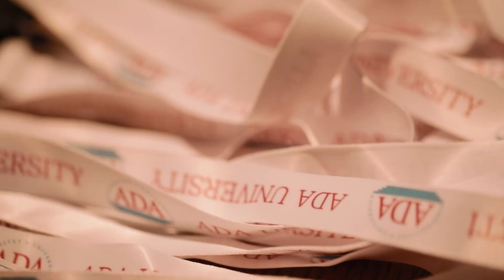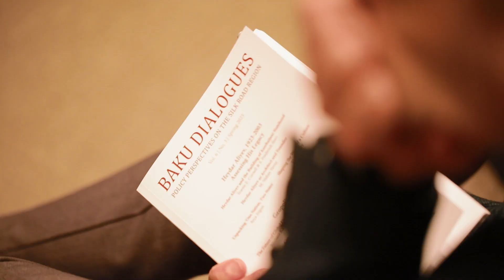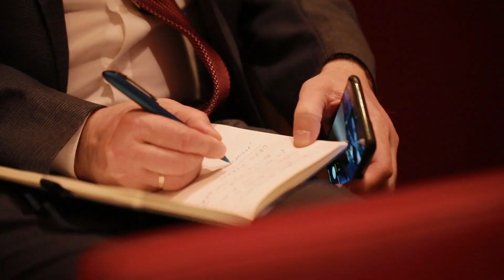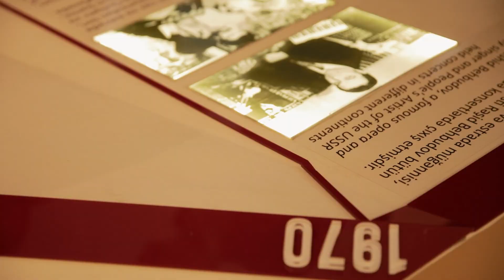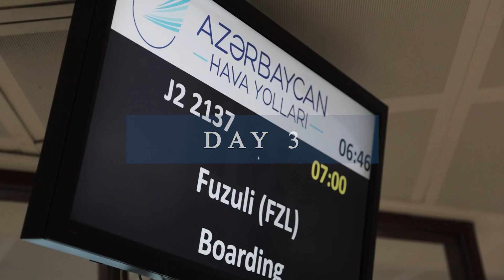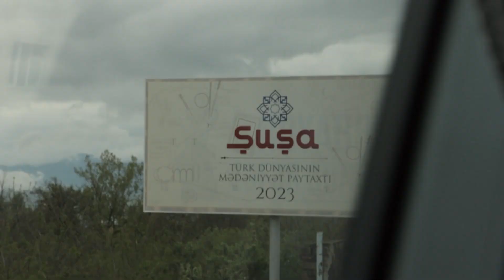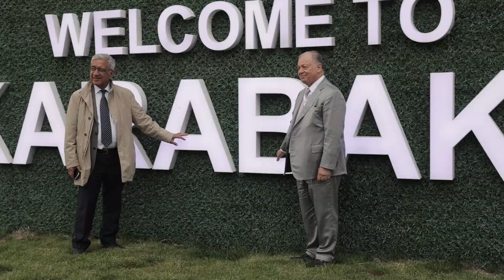Recap of the 4th International Conference on "Shaping the Geopolitics of the Greater Eurasia"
Watch the summary video of the 4th International Conference on "Shaping the Geopolitics of the Greater Eurasia," showcasing the meeting with President of the Republic of Azerbaijan Ilham Aliyev in Shusha, a concert program, and a city tour for exploring Baku's historical landmarks.

The first day of the conference was dedicated to honoring the 100th anniversary of Great Leader Heydar Aliyev. Speakers highlighted his remarkable contributions to the restoration of Azerbaijani statehood.

The most pivotal moment of the conference was a meeting with President of the Republic of Azerbaijan Ilham Aliyev. This was a significant event since up to 60 participants from over 30 countries gathered in Shusha, the cultural capital of Azerbaijan, and gained deeper insights into the geopolitics of Greater Eurasia.

Additionally, the conference provided participants with an opportunity to immersing themselves in the rich history of the region.